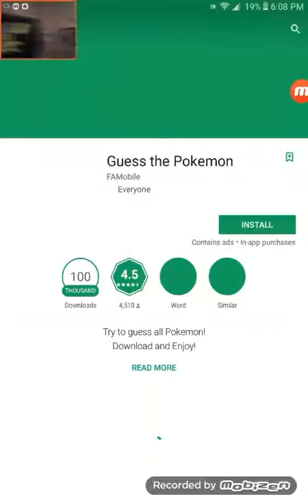PEN PINAPPLE APPLE PEN